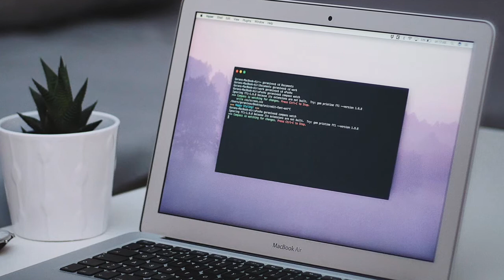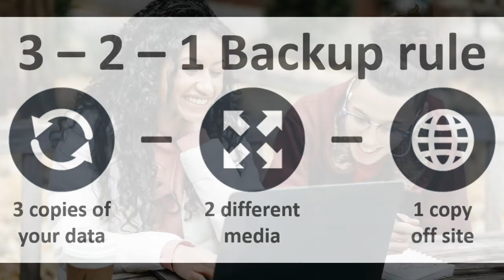Why You Should Backup Your Laptop - A Story